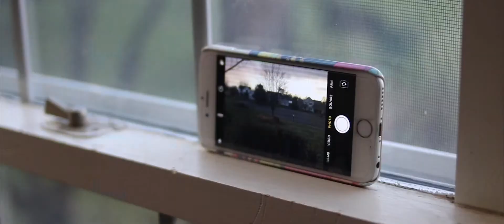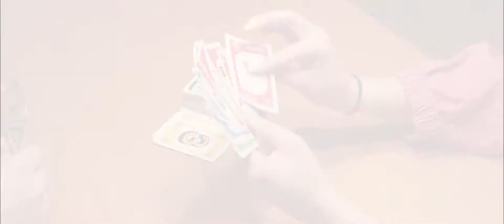Life Through a Screen - M. Nguyen